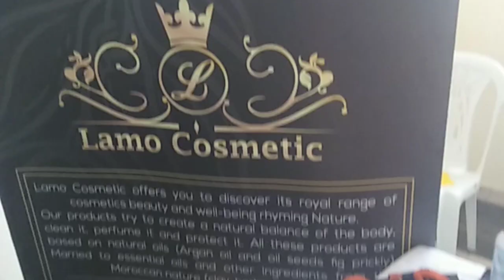vendre preve حضور ابتسام بطمة💝 ومجموعة من اليوتبرز💕 أجواء جيد رائعة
face beauty 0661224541 _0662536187 jet sakan salam                                                                                star academy 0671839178                                                                                 lmosmyma imane id 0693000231                                                                                 lptisri 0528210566                                                                                argalista 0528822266